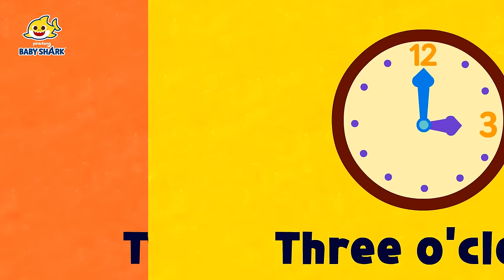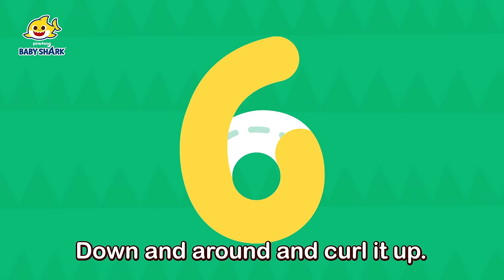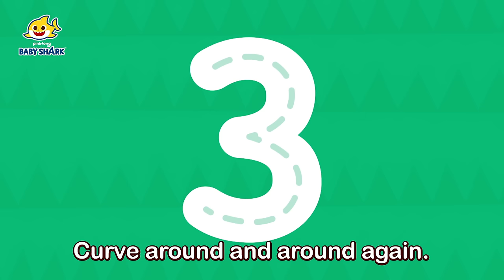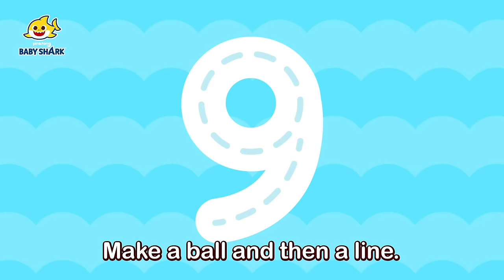(Halloween Version) Telling Time for Kids | Chumbala Cachumbala | 15-Minute Learning with Baby Shark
15-Minute Learning Numbers with Baby Shark!

Time Stamp:
00:00:00 Chumbala Cachumbala Dance
00:02:47 Clock Song
00:03:52 Learning My Time
00:04:38 Telling Time1
00:05:40 Telling Time2
00:06:41 My Daily Tick tock
00:08:09 Number Shapes
00:10:02 Writing Numbers
00:13:24 Counting 1 to 5
00:15:11 Count 123
00:17:05 Count by Fives
00:18:55 Shapes